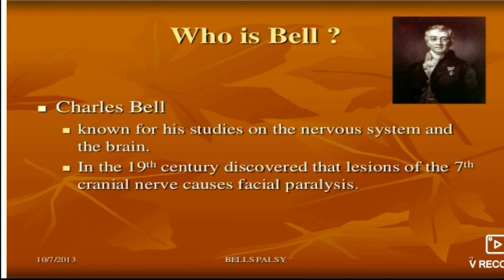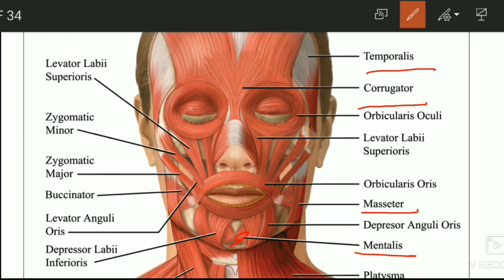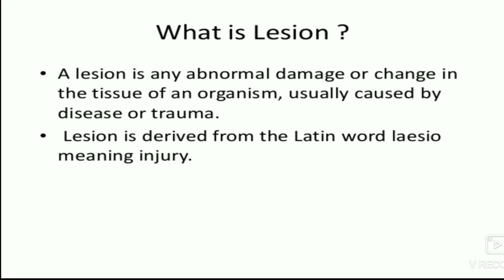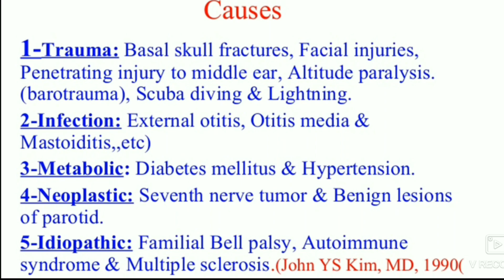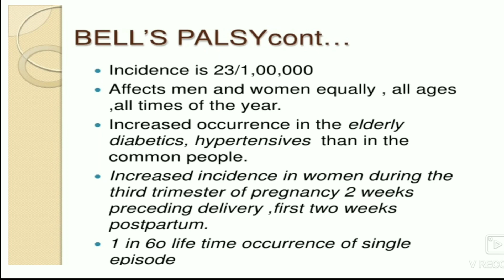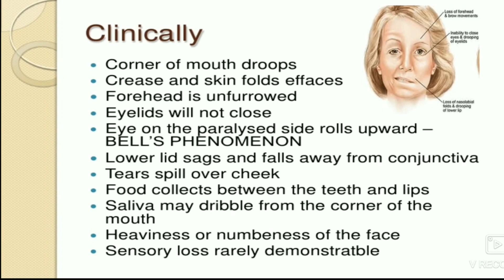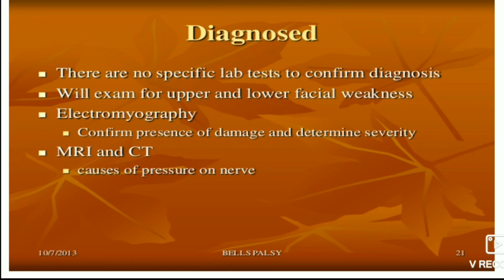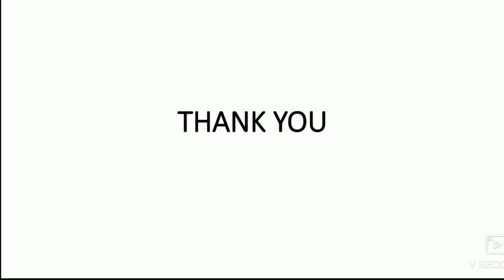Bell's Palsy || Arditha || Roga Nidana || paper 2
detailed explanation of bellspalsy
facial palsy
bells palsy examination
bells palsy case study
      Bell's palsy is explained briefly in this video along with its examination and case study.
whatsapp group link for notes and ppts